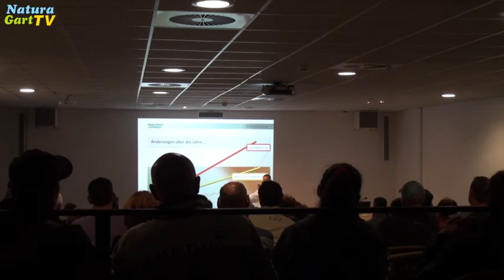NaturaGart Treff und Teichmesse 13. September 2014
NaturaGart Treff vom 13. September 2014

Zweimal im Jahr veranstaltet NaturaGart den Teich-Treff auf dem Firmengelände. Die Veranstaltung hat ihren Ruf als Teichmesse gefestigt. Unter dem Motto "Mehr Lebensqualität im Garten" reicht das Spektrum von Teichthemen über Gartenpflanzen und Gewächshäuser bis zur Dachbegrünung.

Auch am 13. September gab es in der Palmenhalle Info-Stände zu allen wichtigen Themen rund um den Teich. Erfahrene Mitarbeiter von NaturaGart standen den Besuchern beratend zur Seite. Schwerpunkt bei diesem Herbst-Treff war das Thema Teichsanierung. Filtertechnik für klares Wasser im Gartenteich wurde ausgestellt und der neue Schlammsuager von NaturaGart konnten von den Besuchern ausprobiert werden. Vorträge zum Thema Teichsanierung behandelten das Thema Nähstoffmanagment und Führungen durch die Teichanlagen im NaturaGart Park zeigten Lösungen am praktischen Beispiel.

Mehr Informationen und Videos über den Teich-Treff finden Sie auf unserer Firmenseite zum Thema

Über NaturaGart:

NaturaGart hat über 30 Jahre Erfahrung mit Teichen jeder Art und Größe. Weit über 50.000 Teiche sind mit dem NaturaGart-System bereits gebaut worden. NaturaGart bietet ausführliche Bauanleitungen für Naturteiche, Schwimmteiche und Fischteiche, liefert die Baumaterialien und die Teichtechnik. Auf dem Gelände des Unternehmens ist eine Vielzahl von Schauteichen entstanden. Hier wird das NaturaGart-System ständig weiter entwickelt. Im unternehmenseigenen Park befinden sich das deutschlandweit größte Kaltwasseraquarium und der NaturaGart- Unterwasserpark für Taucher. Diese Projekte zeigen, wie weit die NaturaGart-Technik ausgereift ist und welche Dimensionen beim Teichbau verwirklicht werden können.

Weiterführende Begriffe: Teich-Treff in Ibbenbüren, Teichausstellung NaturaGart, Teichberater, Pflanzenberater, Teichpflanzen Beratung kostenlos, Teichbau-Infos, Messe über Teiche, Hausmesse NaturaGart